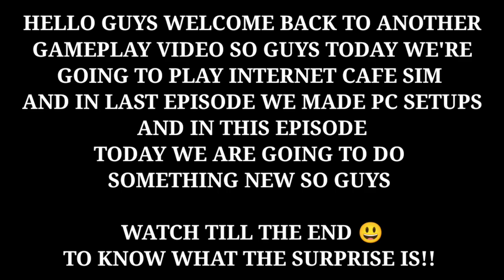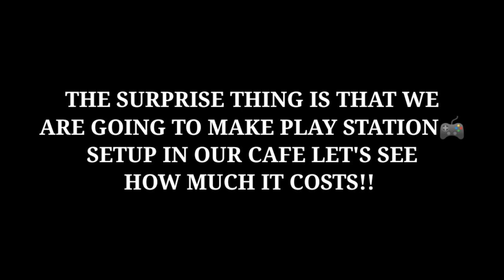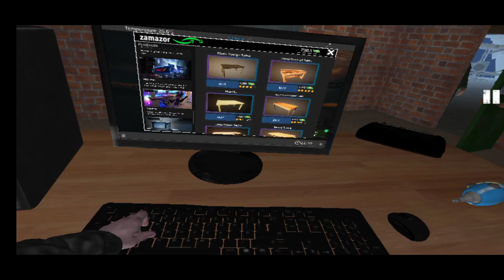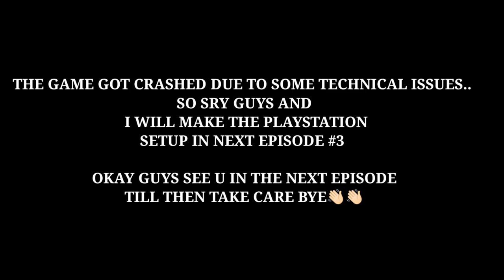PLAYING INTERNET CAFE SIMULATOR||#2